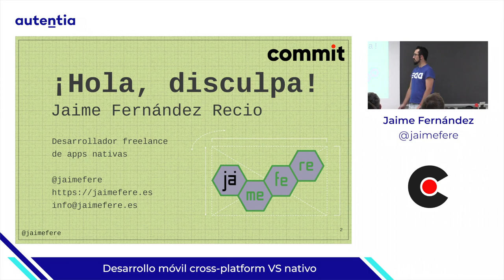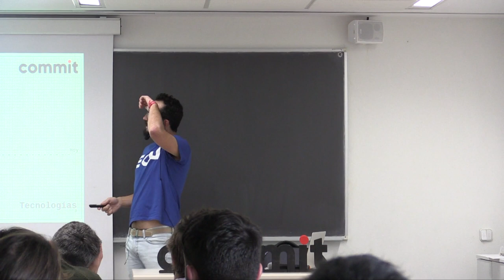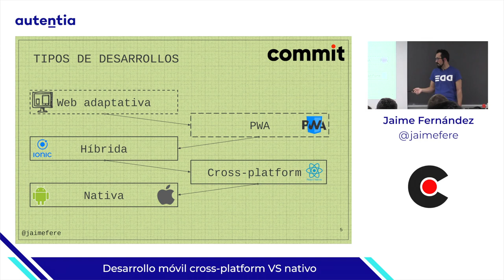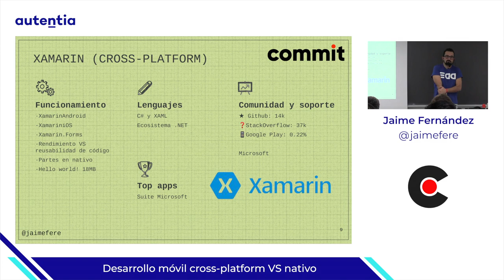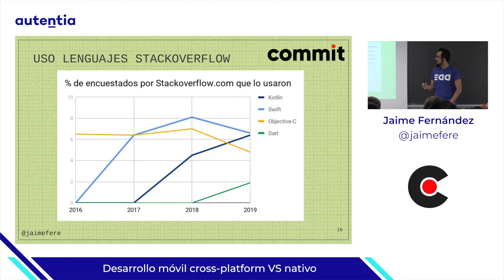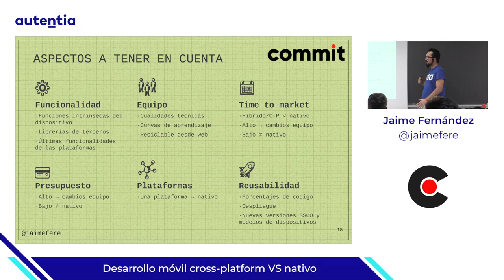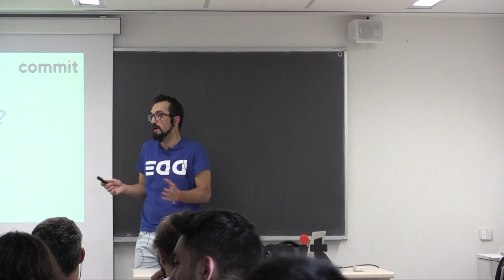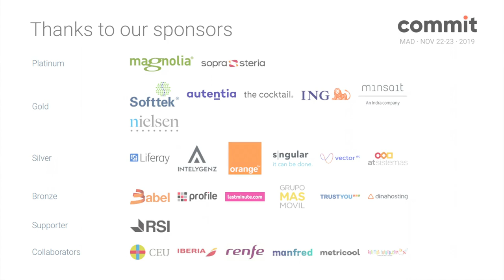Desarrollo móvil cross platform VS nativo, por Jaime Fernández